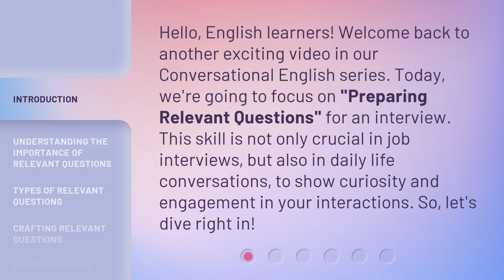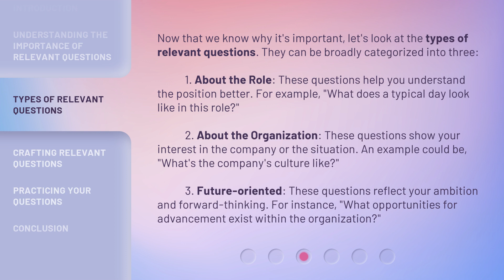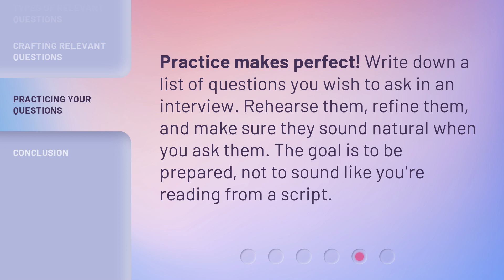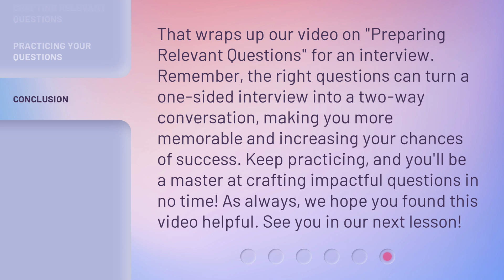"Master Your Interview: Crafting Impactful Questions"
Master Your Interview: Crafting Impactful Questions • Learn how to prepare and ask relevant questions in an interview to show curiosity and engagement. Discover the importance of relevant questions, the different types, and how to craft your own. Improve your interview skills and make a lasting impression!

00:00 • Introduction - "Master Your Interview: Crafting Impactful Questions"
00:35 • Understanding the Importance of Relevant Questions
01:02 • Types of Relevant Questions
01:48 • Crafting Relevant Questions
02:15 • Practicing Your Questions